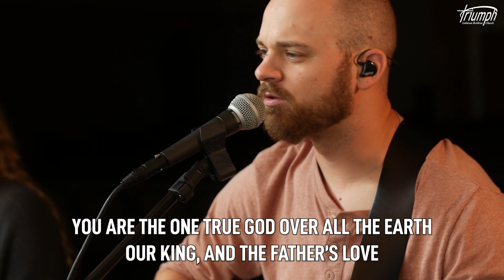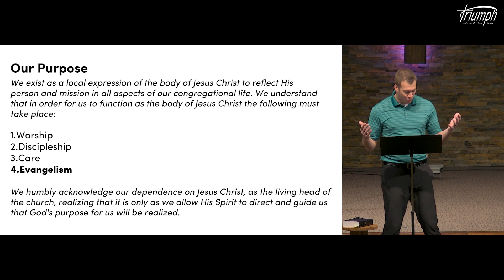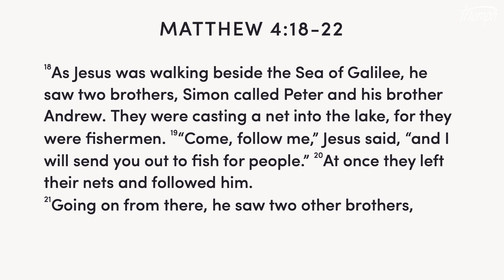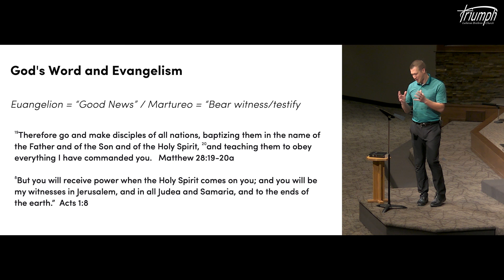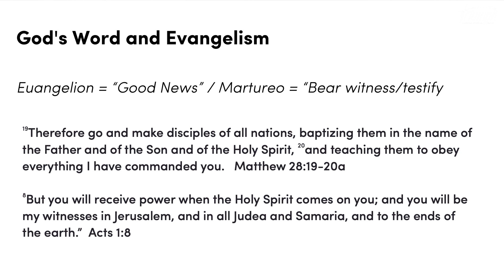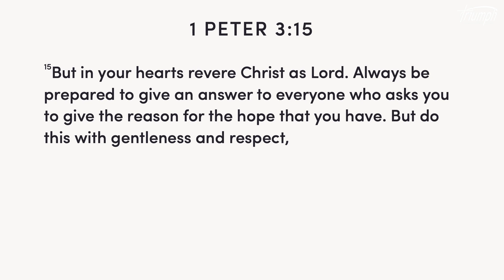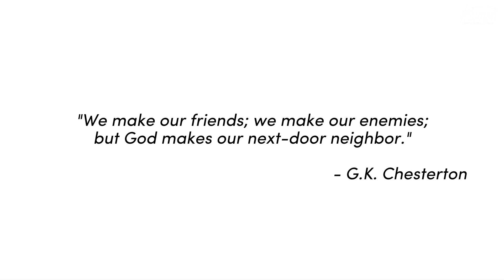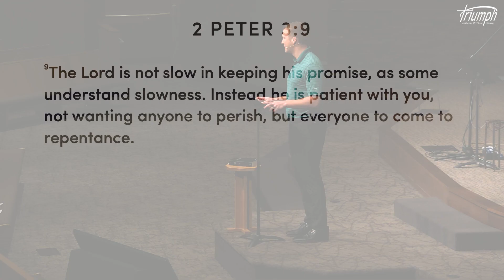Jan. 28th 2024 | Online Service | Triumph Lutheran Brethren Church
Song: Glorious Name
Sermon | Pastor Ben Bigaouette | "A Carpenter's Guide to Fishing" | Matthew 4:18-22